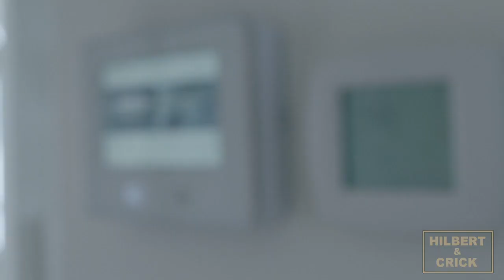D 3985 Westside Road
Perfectly positioned on the remarkable shoreline of Okanagan Lake, this home is surrounded by stunning landscaping, and even more stunning views. A private stairway lined with grapevines leads you to your own personal paradise, beach fire pit, and exclusive dock. Entertaining at its finest both indoors and out, with bounds of space on your vast deck to savour lakeshore living from your hot tub, and absorb the peaceful sounds of the water. The kitchen is bright and spacious, featuring a gorgeous built-in oven and 2 separate sink areas, overlooking the dining room and more brilliant lake views. The home is updated with hardwood flooring, lighting, paint, cabinets, and hardware. Take time out of your day to enjoy the beauty that surrounds this one-of-a-kind property as well, with trails just across the street. This home is perfect, with a year-round getaway feel.